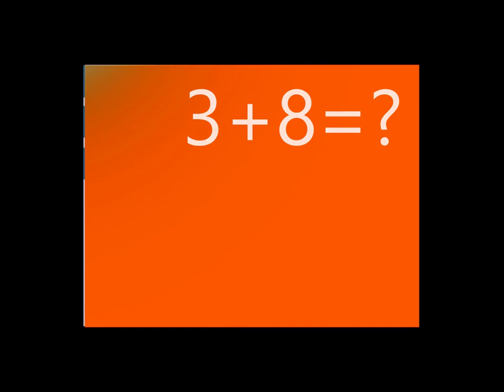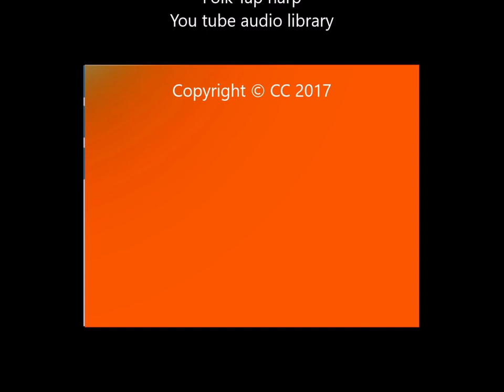test your iq